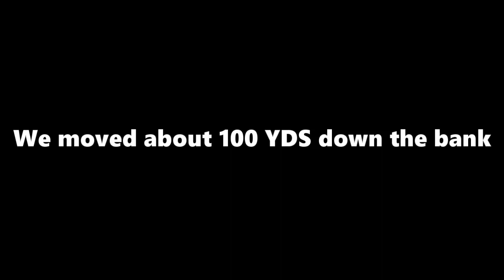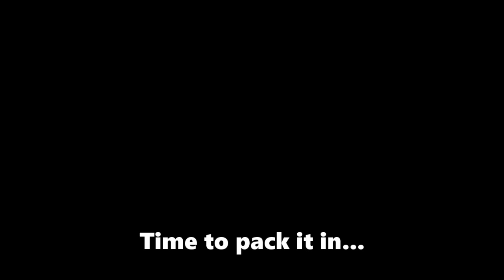Owyhee River Smallmouth Oregon-Idaho Part 3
Part 3 of of our western vacation series, FINALLY!!  Better late than never!  Fun times catching native Owyhee River smallmouth!

- Chest Mount